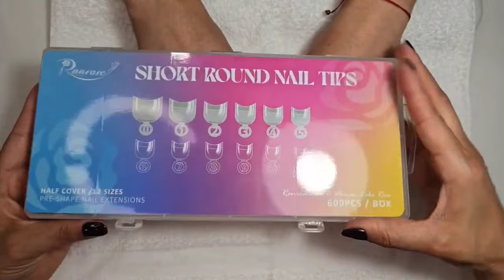Como yo pongo extensiones con el Dip powder sobre uñas muy cortas😃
Haciéndole las uñas a mi hermana 😃, estamos en vivo hoy🙋🏼‍♀️haciendo Dip con tips o extensiones y uñas cromadas de temporada🤎
Puntas utilizadas o extensiones👇🏻
Fresa o punta para pulir sellar el Dip👇🏻
Chrome efecto perlado👇🏻
Soy Creadora de todo el contenido de este vídeo por lo que me reservo los Derechos de Autor.
. Gracias a todos por estar siempre 🙋🏼‍♀️